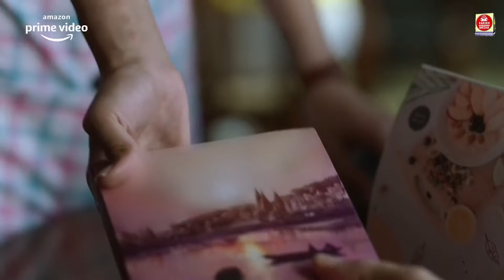Mithun Chakraborty makes web debut in Amazon’s 'Bestseller'